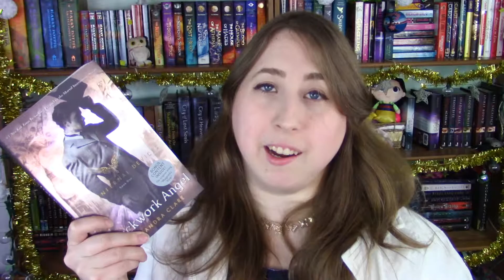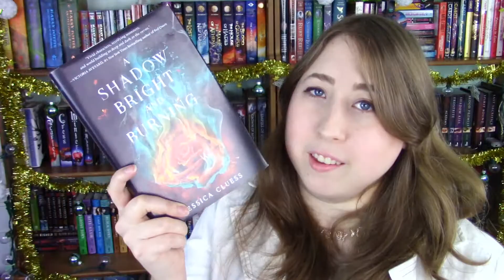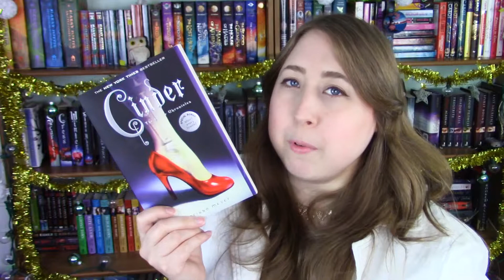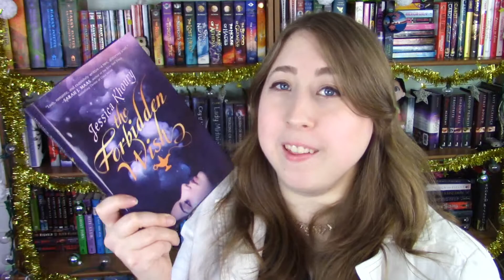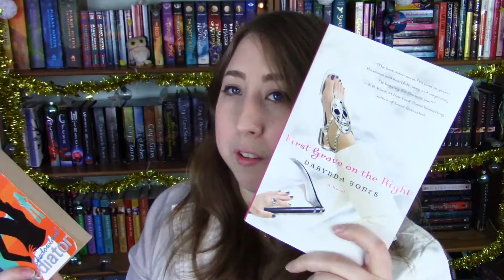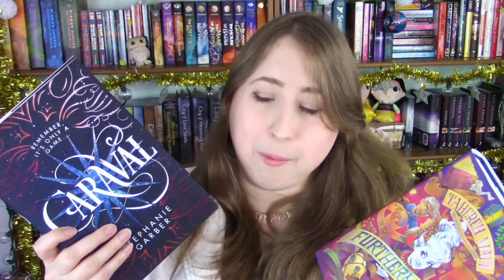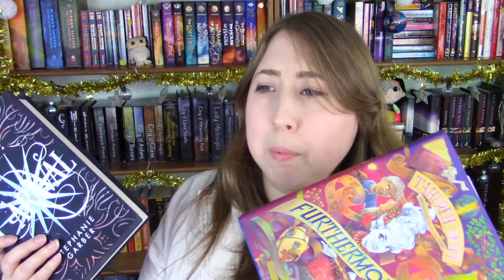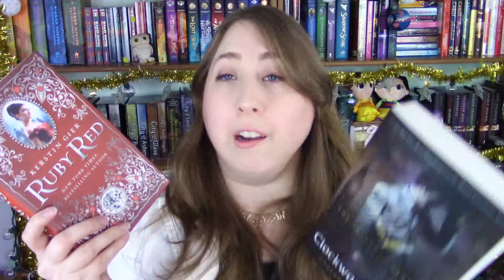If You Like This...Read This! Book Recommendations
In this video, I give 5 book recommendations based on extremely popular books that have share some similarities :)
Hopefully you can find something new to read!

Music composed in "Music Maker Jam."